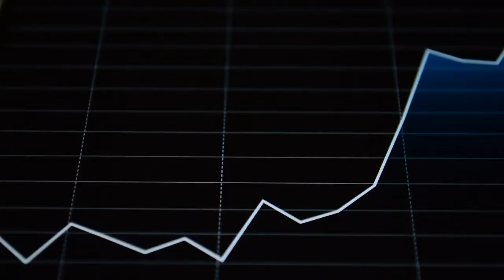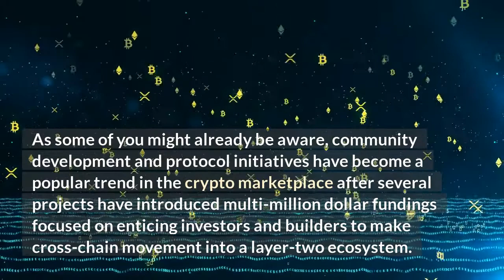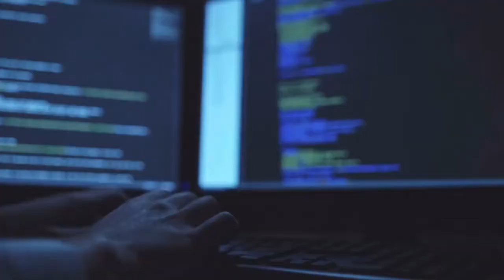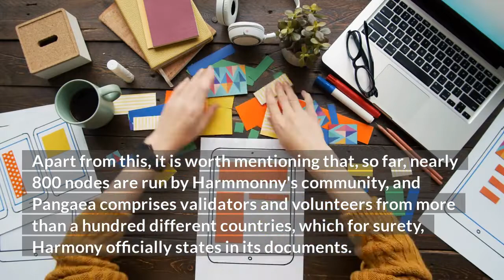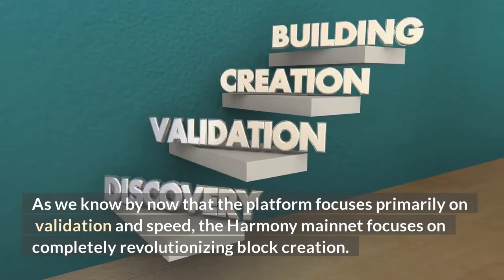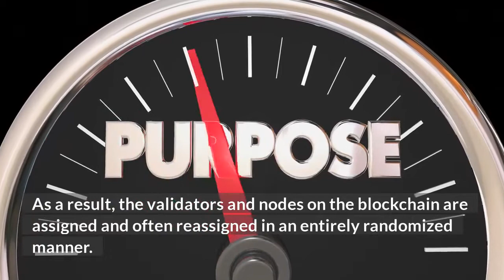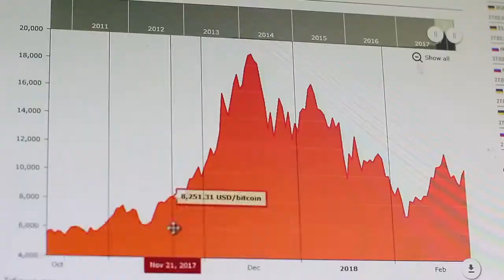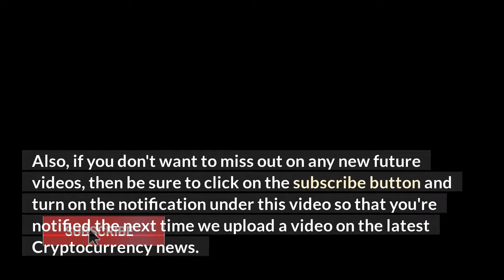What is Harmony One? ONE Explained | HARMONYONE TO MOON? | Harmony One Price Prediction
what is harmony one
harmony to the moon
harmony one
chart analysis
one price prediction
harmony advance gaming club
harmony one price prediction
harmony price prediction
one harmony price prediction
one harmony price
harmony coin
is harmony one is a good investment
should you invest in harmony one
crypto harmony
one price news
advance gaming club
one coin
harmony one coin price prediction
harmony one news
one coin price prediction
one harmony
one price news
one crypto price
harmony one price
one coin prediction
harmony one crypto
harmony coin